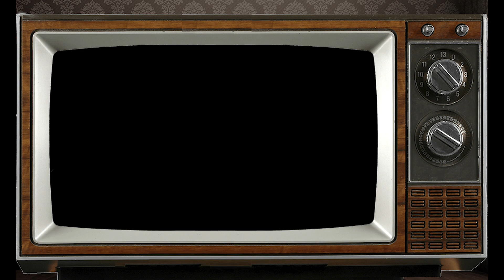October 23rd Scorpio? This Astrology video is all about you. Send a unique Birthday Card!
Personology Astrology Profile for those born on Birthday October 23rd Psychic reading by our staff Astrologist Franklin.

Scorpio born on October 23rd?  This Astrology video is all about you. Send this Video as a unique Birthday Card to someone on their very Special Day!

PsychicsForetell.com
Psychics Foretell